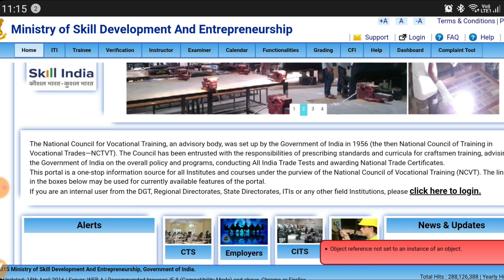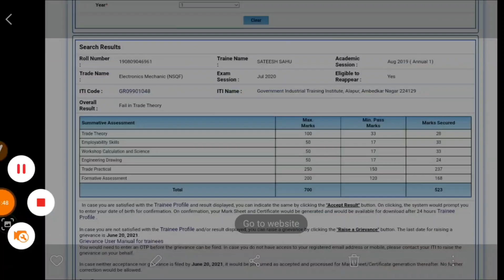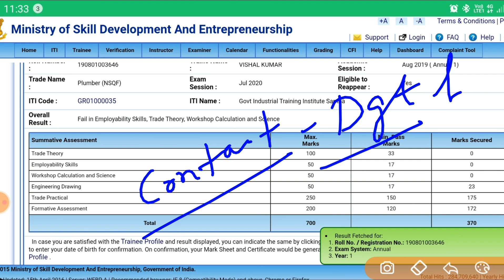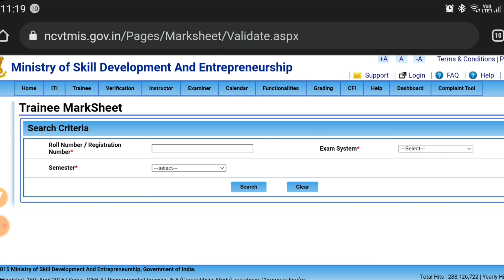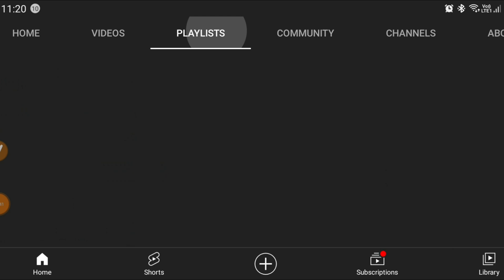ITI Result 2021 Update, ITI CBT Exam Result 2021, ITI Result Kaise Dekhe, ITI Exam Result 2021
ITI Exam Result 2021, ITI Back Paper Result 2021, ITI supplementary Exam Result 2021, ITI Fail exam Result Update,  ITI Result Update today, ITI result new update, iti exam result 2021 update.